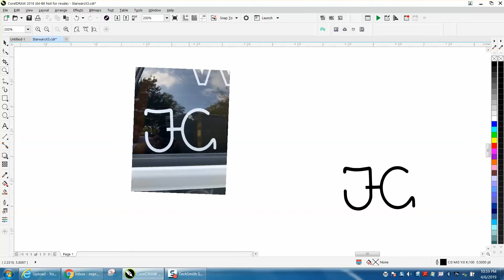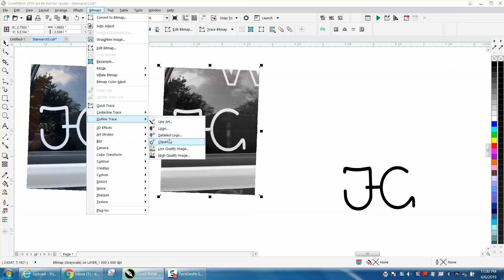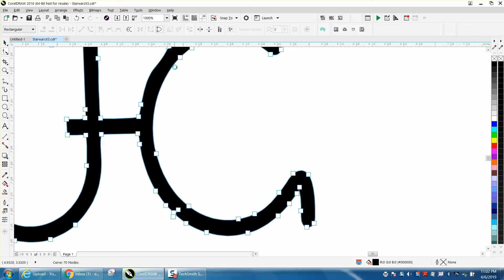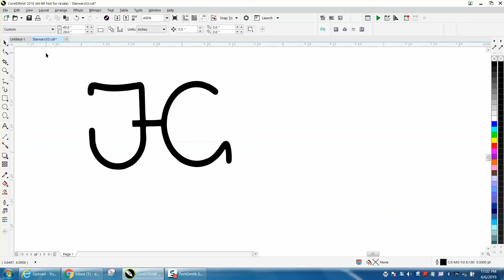Corel Draw Tips & Tricks Convert a photo to a vector